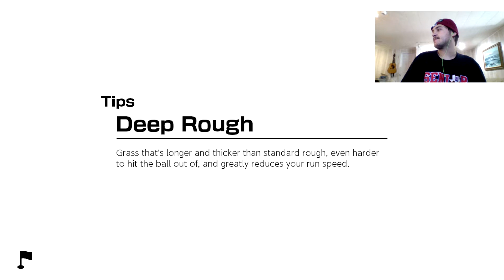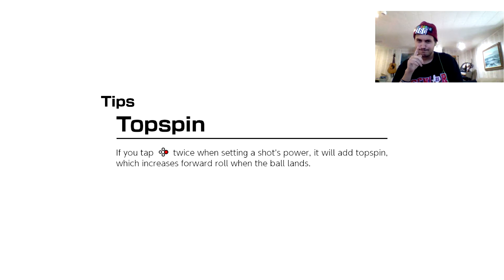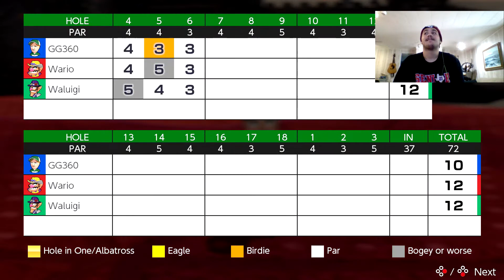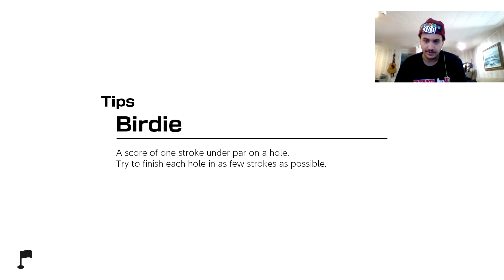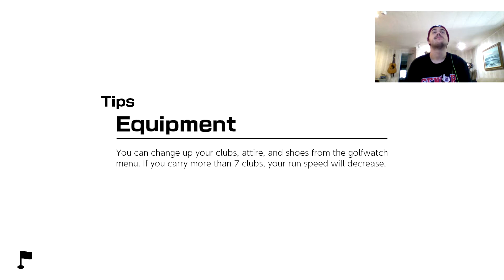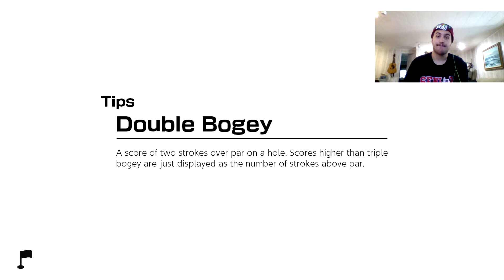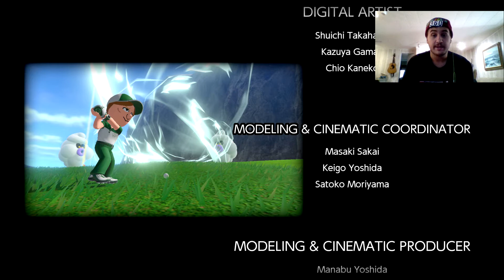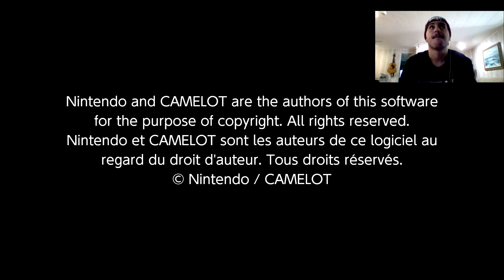Mario Golf: Super Rush (Adventure Mode FINALE!) VS The Snow King!!!